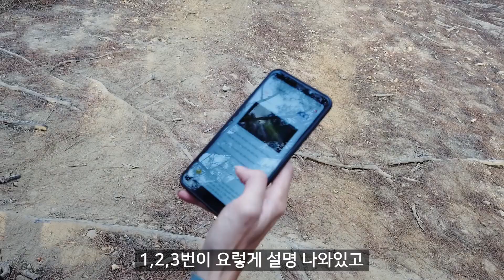베트남, 달랏#2 현지인들만 갈 수 있는 곳 - 외로운 나무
1월에 촬영한 베트남 달랏 영상입니다.